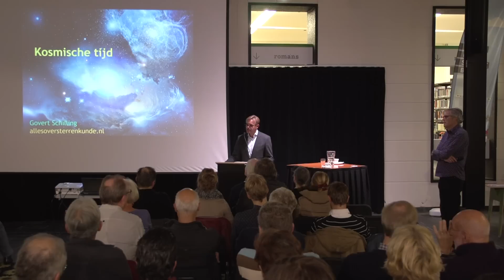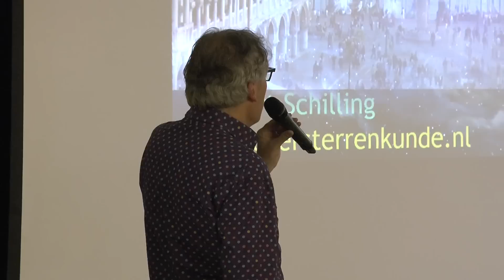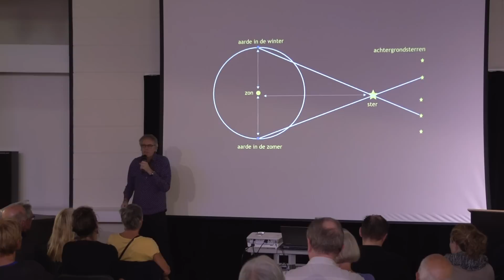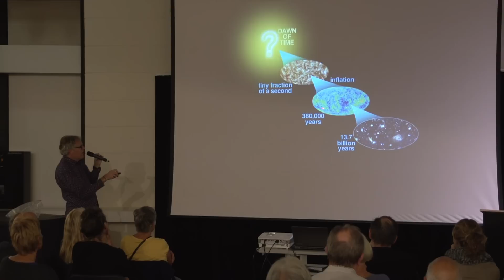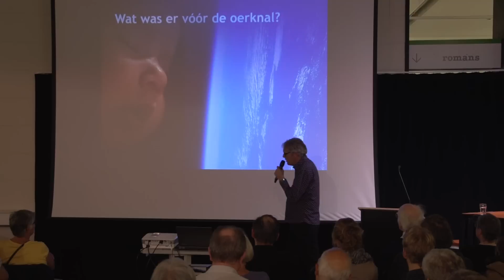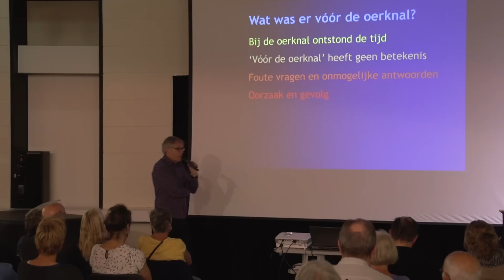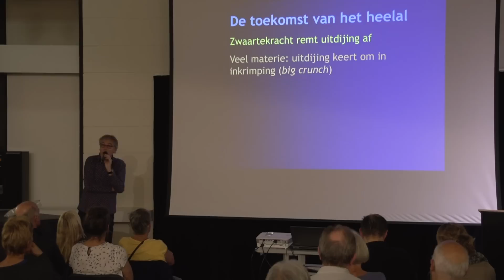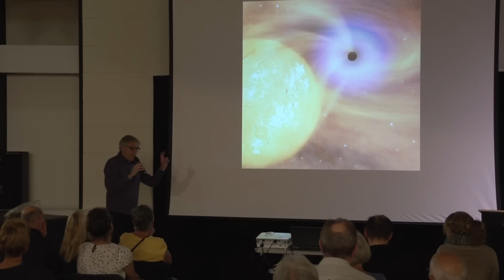SG Tijd - Govert Schilling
This video is about SG Tijd - Govert Schilling, part 1